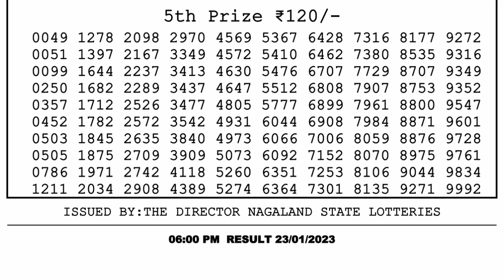🔴Dear Lottery Sambad Live 6pm today 23.01.23 Nagaland State Lottery Result